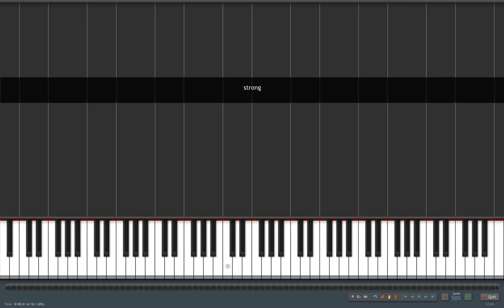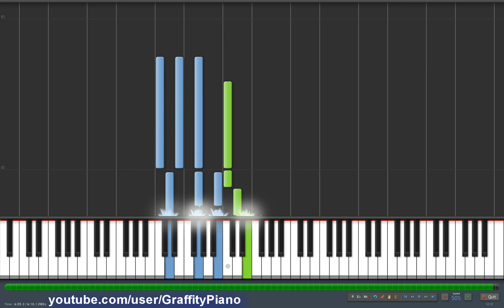Strong - One Direction 50% speed piano tutorial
This is a song from Mindnight Memories album
Check other tutorials from it: